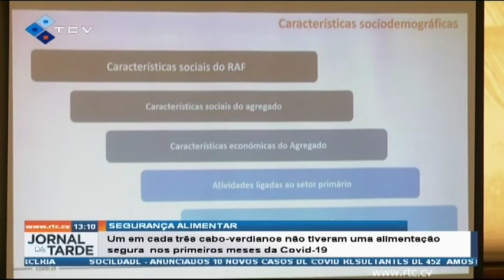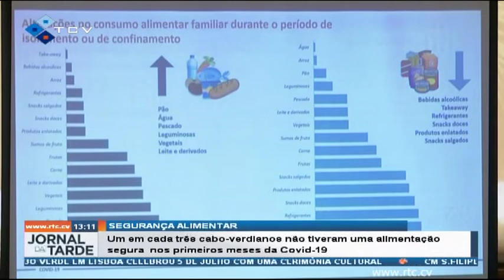Um em cada três cabo-verdianos não tiveram uma alimentação segura nos primeiros meses da Covid-19